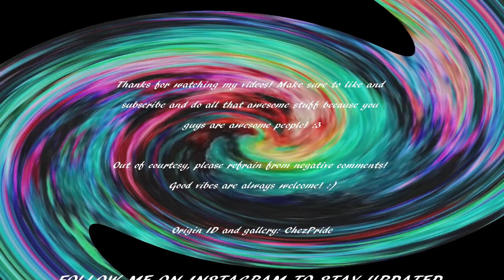Sims 4 Lesbian Lover 100 Baby Challenge: S2EP81 (Aging Up The Twins!)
PLEASE leave me baby names for the challenge! :D

Sims 4 Lesbian Lover 100 Baby Challenge Rules
Written by Chez Pride (and base rules from the normal 100 baby challenge)

1. You must start out with only 1 young adult female to be the mother (any traits)
2. You must have 100 babies. You cannot get impregnated by the same person twice.
3. The child does not count towards the 100 unless they make it to a young adult. Once a young adult they may be moved out
4. At the start you must start out with 30,000 (or 20,000 if you want. But you may have 30,000) and may either buy or build a house. Once you get more money you may expand upon your house.
5. You must have at least one bed per child/teen.
6. Once you have a lesbian lover you may have them try 3 times for a child. Through any way a sim can have a child. Adopted children and other meathods besides getting pregnant  (ONLY from your LL)
7. Once your LL moves in with you they must be at work or away from the house when you are woo-hooing to get pregnant. Or you must go to another location besides your lot.
8. Fathers cannot move in with you.
9. Your mother cannot have a job. You can make money other ways. Though, your LL may have a job. But you are not allowed to help her with it in anyway besides getting her there in a good mood. Teens may also have part time jobs.
10. Once your LL reaches the time they are an elder you may either break up with them and move them out, be with them until they die, or kill them off.
11. Once your mother becomes an elder you may keep her in the house hold or not. But she must choose a daughter from the current household to take her place.
12. Aging must be on a normal life span.
13. Babies can not be aged up early. Must wait until it says it is their birthday. Not ALMOST their birthday! Or when say it is their birthdays on the calendar from Sims 4 Seasons.
14. Children and teens can be aged up when they get an A in school or it is their birthday.
15. You may not pick your childrens' traits. They must be randomized! Except when you age the next mother up into a young adult you may choose that triat.
16. Except using the money cheat to get the extra 10,000 to start with and once you have reached 3rd trimester you may use MC command center to put her into labor, you may not use any cheats that will effect you in the challenge. (Though, you may save up for the fertile reward at full cost.)
17. If you have a baby that is a super natural (mermaid, vampire, alien, ect.) it counts as two babies towards the total 100 baby count.
18.  Toddlers may be aged up when the movement skill, the potty skill, as well as one other skill of your choice is at level 2.